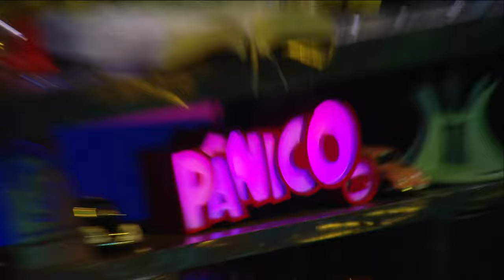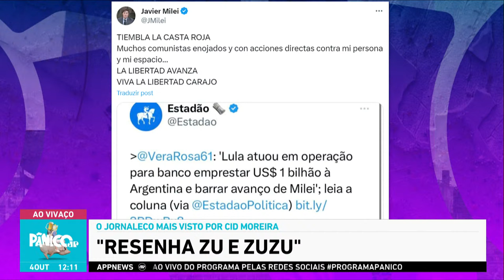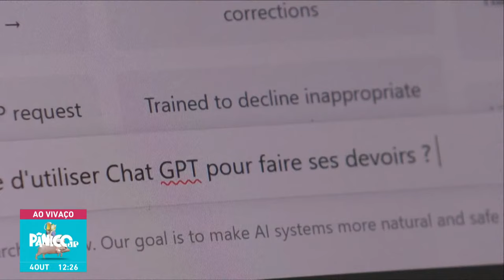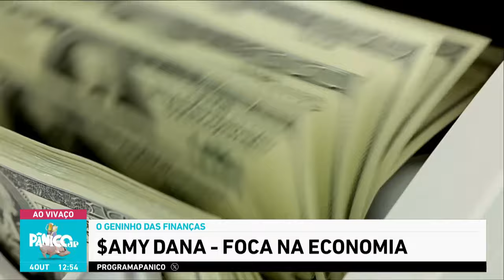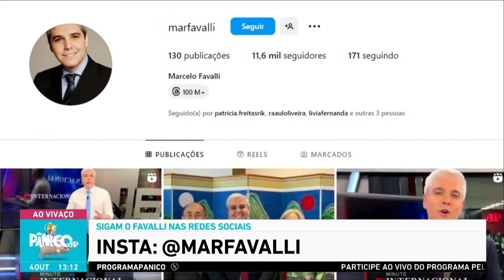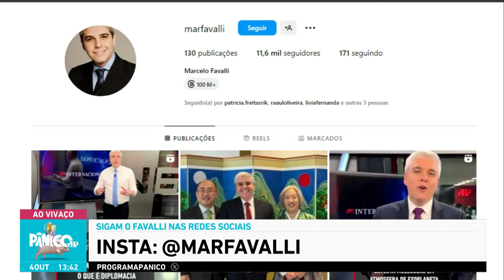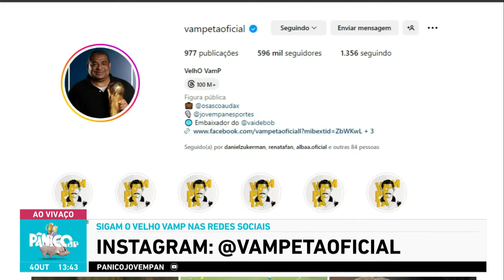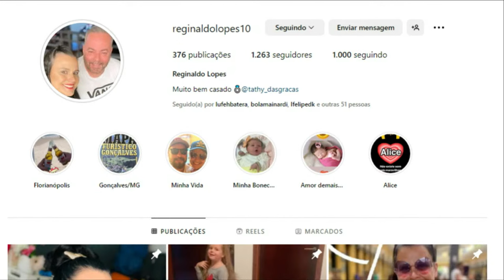VAMPETA E MARCELO FAVALLI - PÂNICO - 04/10/2023